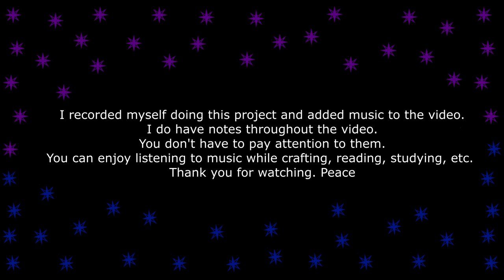Crochet With Me | Mini Cardigan Part 1 (Lo-Fi Music)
I did this project in August 2022

Yarn: Premier Just Chenille 65 yards 50g. (I do not recommend it. It sheds and thins out.)
Hook: 8mm US-L/11

Track: Satyr & Drxnk "Flood"
Track: Satyr & Phlocalyst ft Rudy Raw "Emerald"
Track:  Satyr & Phlocalyst ft Lesky "Cicada"
Track: Satyr & Drxnk ft. Living Room "Lucid Dream"